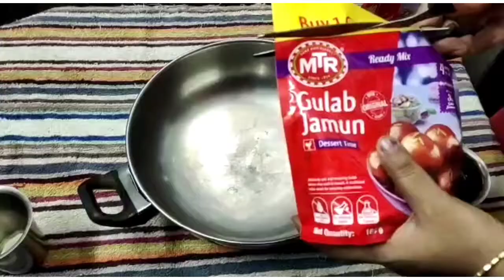Gulab jamun receipe /soft gulab jamun in tamil/nanthitha kitchen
Gulab jamun mix
Sugar
Oil